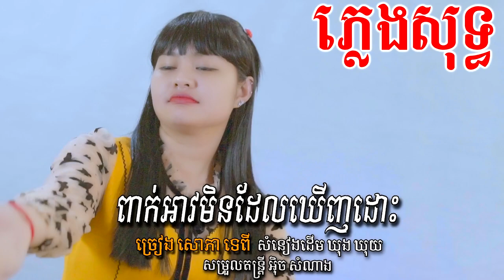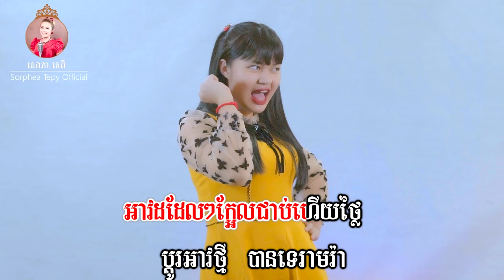ពាក់អាវមិនដែលឃើញដោះ _ ភ្លេងសុទ្ធ _ សោភាទេពី